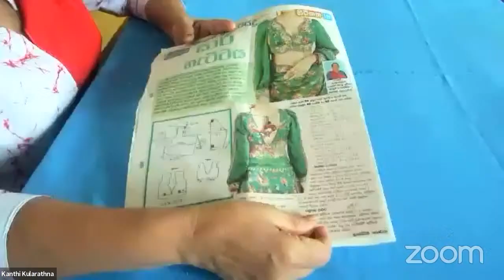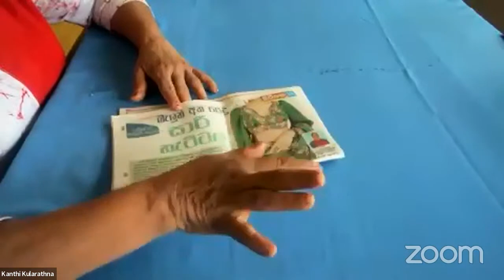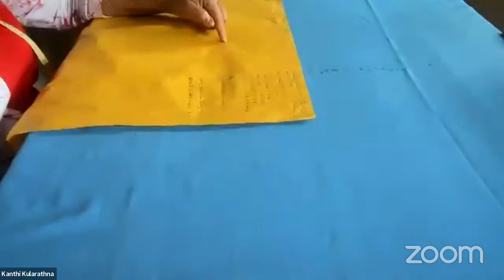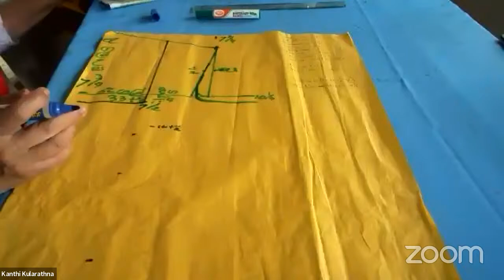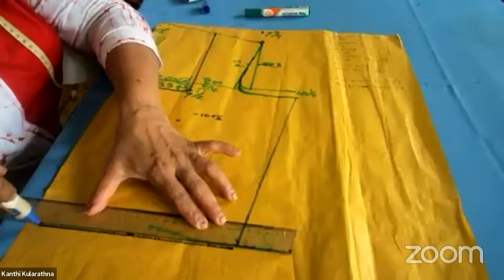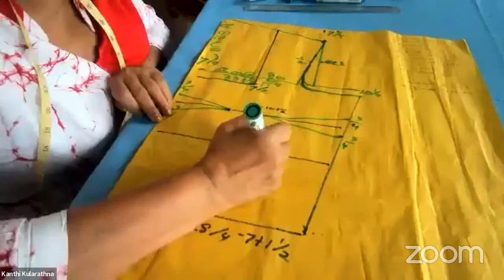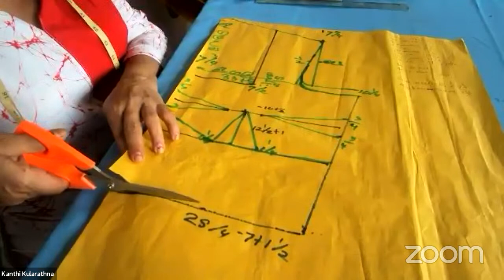සාරි ජැකට් හා සුදු ගවුම් මැසීමේ පාඨමාලාව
කාන්ති කුලරත්න සමඟ අපේ මැහුම් පන්තිය වෙත ඔබව සාදරයෙන් පිළිගන්නවා.

Welcome to Mahum With Kanthi Kularathne Youtube Channel.

සියලු විමසීම් - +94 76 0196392 (WhatsApp)